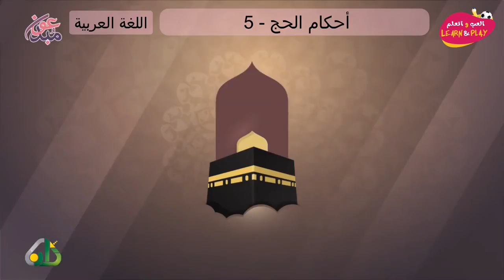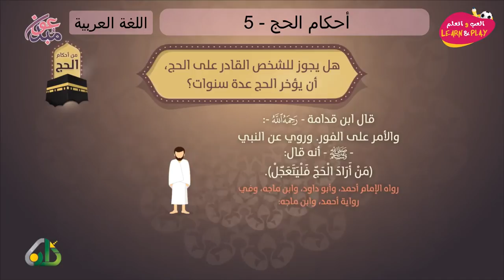أحكام الحج 5